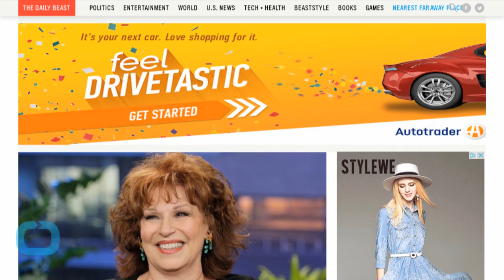Joy Behar Majorly Pisses Off Nurses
After The View’s Joy Behar voiced offhand bewilderment as to why nurse and Miss America contestant Kelley Johnson was wearing a “doctor’s stethoscope,” nurses were understandably rustled. On today’s episode Behar went on to dig that hole a little deeper saying she wasn’t trying to be funny (good, because nobody is laughing) and that she merely “wasn’t paying attention.”
“Let me speak for myself. Apparently I was just not paying attention," Behar said. "I was looking at a Miss America tape and there's a woman wearing like an outfit with a stethoscope, and I'm thinking, ‘Is she in costume?’ I didn't know she was a nurse. I’m used to seeing them in gowns and bathing suits. It is not like I was trying to be funny. It was stupid and inattentive on my part. I didn’t know what the hell I was talking about.”